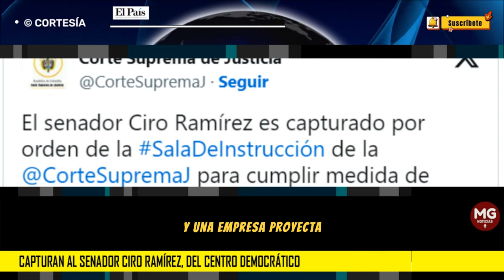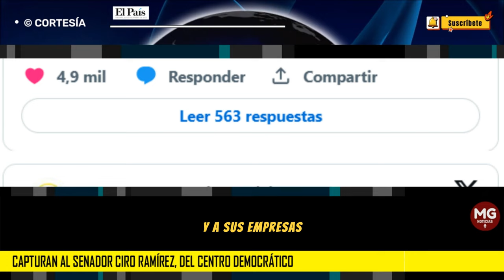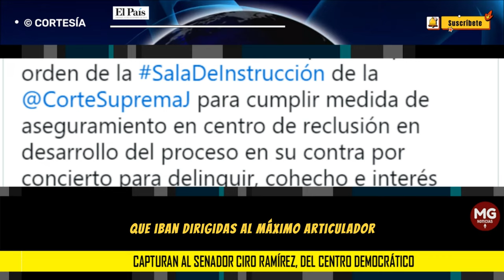ÚLTIMA HORA ⛔ CAPTURAN AL SENADOR CIRO RAMÍREZ DEL CENTRO DEMOCRÁTICO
En la noche de este jueves 14 de diciembre fue capturado el senador Ciro Ramírez y se le dictó medida de aseguramiento. El congresista es investigado dentro del caso de la red de ‘Las Marionetas’ del fallecido Mario Castaño.